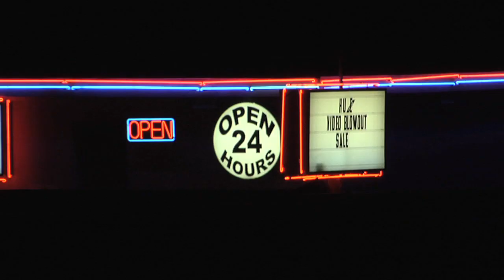AKA Blondie Official ATLFF12 Selection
An intimate view of the most famous exotic dancer in the Southeastern U.S., "AKA Blondie" provides a fresh, provocative look at the complex, morally ambiguous world of the 54 year old Atlanta icon. Anita Rae Strange, also known as Blondie, recounts her childhood with an absent father, her brief stint as a prostitute, the loss of loved ones to AIDS and the infamous Clermont Lounge.

The only definitive work on the subject, "AKA Blondie" reveals Anita as not only a seasoned performer in one of the country's most eclectic establishments, but also as a poet, artist and advocate for gay rights. In particular, the film will unravel the dichotomy between the buxom stage performer and the private, guarded woman off-stage, as well as her battle to overcome aging in the sex industry.Anita's narrative echoes the story of exotic dancers across the nation whose voices are unable to be heard. Her story enables us to better relate to these women and understand the trials and adversity that occur in their lives due to the nature of their work. With poignant interviews from those closest to her and illuminating footage of the spirited entertainer,"AKA Blondie" guarantees to move both the subject's cult following and the general public alike.